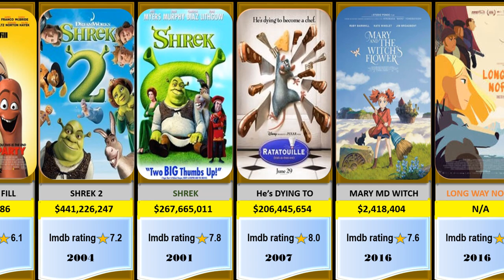Compression:Best animation Movies All Time-IMDB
All the video’s, images,and graphics use in to the vedio belong to their respective
Owner and I or this Chainal doesn’t claim any  right over them .